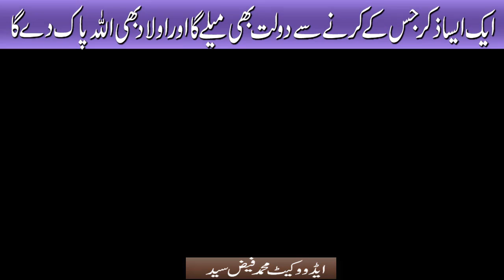ایک ایساذکر جس کے کرنے سے دولت بھی میلے گااوراولاد بھی اللہ پاک دے گا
Ek Aisa Zikr Jiske Karne Se Paisa Bhi Milenga Aur Aulad Bhi Allah Denga By Adv. Faiz Syed

BORN: 12-Dec-1979.

OCCUPATION: Business.

STUDENTS WING
LADIES' WING
CHILDREN'S WING
WEEKLY LECTURES
GUEST LECTURES
DAWAH TOURS
REFERENCE BOOKS LIBRARY
MEDIA CELL
CAREER GUIDANCE
LITERATURE DISTRIBUTION
STUDY CENTRE
CHARITABLE HOSPITAL